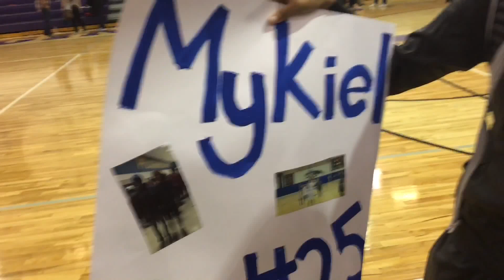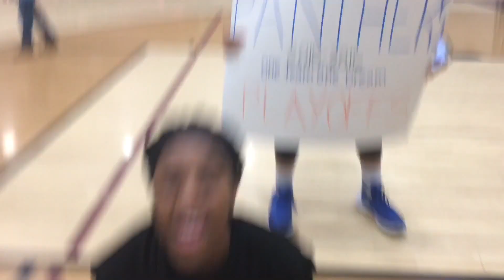We're in the Playoffs!! | VLOG 10